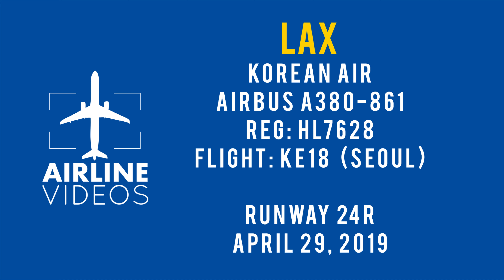KOREAN AIR AIRBUS A380-800 LAX ARRIVAL - PLANE SPOTTING [4K VIDEO]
Korean Air Airbus A380-861 Reg: HL7628 flight KE18 from Seoul arrives in Los Angeles on April 29th, 2019.

EQUIPMENT I USE:
Camera: Panasonic DVX200
Editing Software: Lumafusion on the iPad Pro 2018
Tripod: Cartoni Focus HD